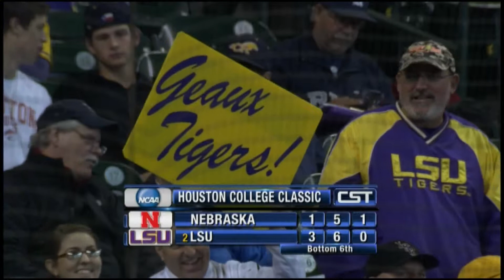Kelsey Wingert field reporting- LSU vs. Nebraska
Field reporting for Cox Sports Television- LSU vs. Nebraska baseball in the Houston College Classic. March 8, 2015.